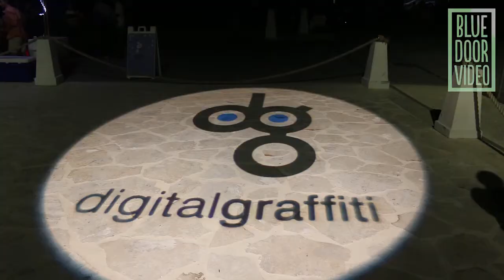What is Digital Graffiti? (2014)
Digital Graffiti is a high-energy projection art festival held each year in Alys Beach, FL along the panhandle’s Scenic Hwy 30A. Digital artists from all over the world compete for over $10k in prizes! The entire town becomes a canvas as night falls and the projectors shed their light on the town’s stark white walls.
Events like Digital Graffiti help to drive the growth of our area’s culture and creativity.
**Special Thanks to Shantell Martin, Mike Ragsdale, Brett Phares, Kevin Boyle, Mediah, and VIE Magazine.